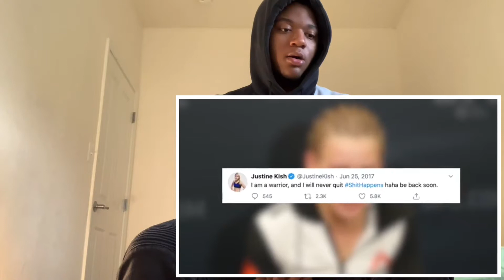Most Embarrassing Moments In The UFC Reaction!!